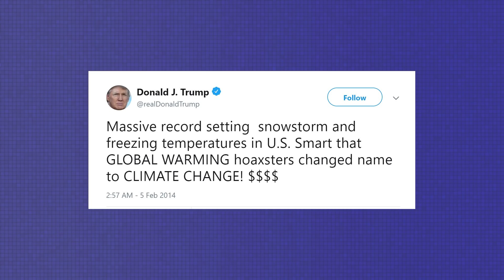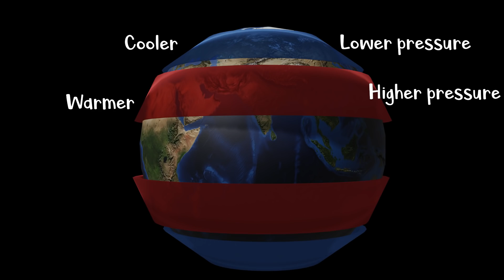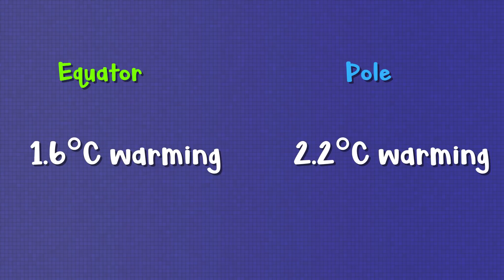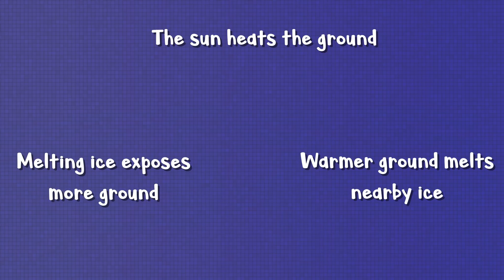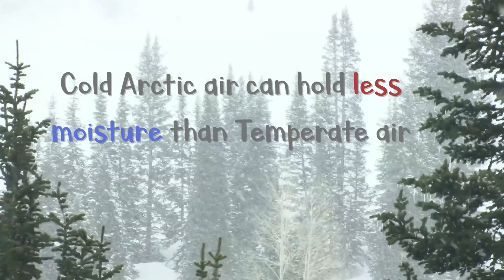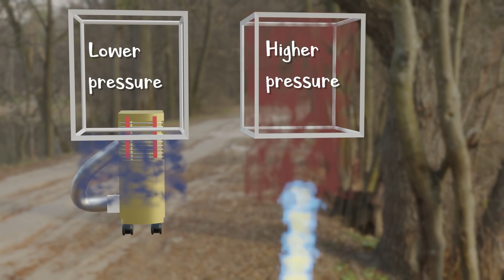More Snow in a Warmer World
You may have noticed that the US seems to experience some kind of intense snow event almost annually now. Places that haven't seen snow in decades are starting to see white and places that are used to it are seeing a lot more in shorter periods of time.

In a world with an average temperature rapidly increasing, how can warmer global temperatures lead to more snowfall?